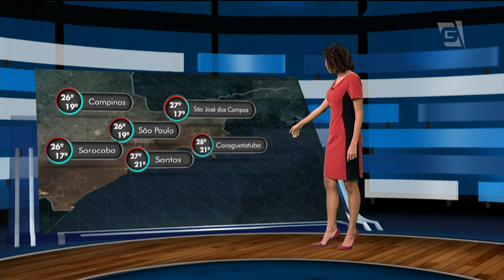Previsão do Tempo - 15/04/2019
A semana começou com calor e predomínio de sol na cidade de São Paulo.
A máxima por aqui foi de 27ºC. Vamos saber, com a Tássia Sena, como fica a previsão para amanhã.